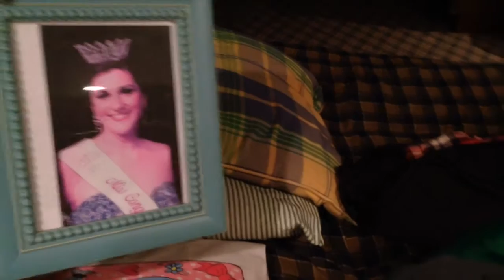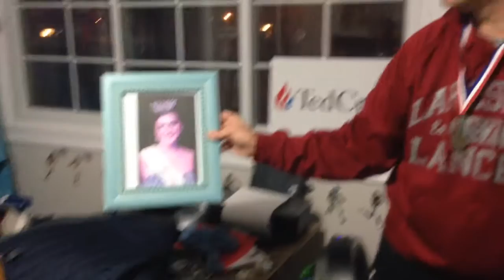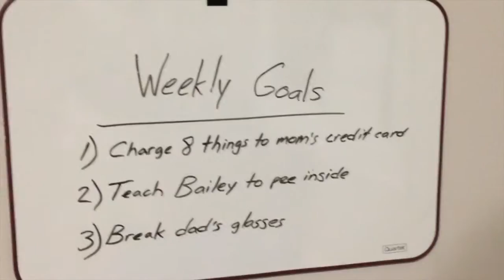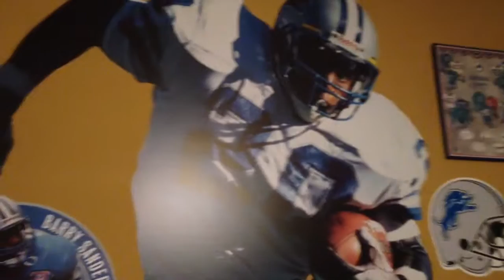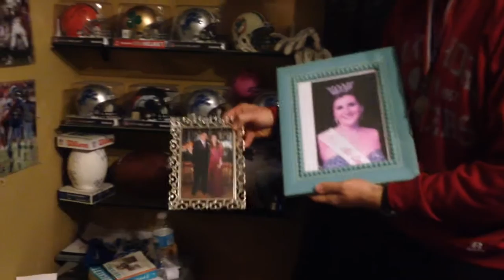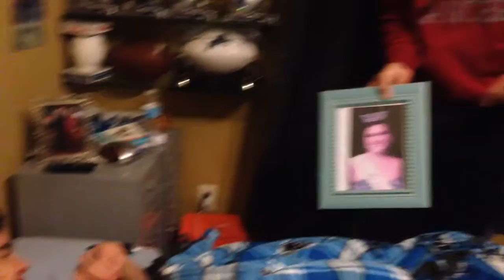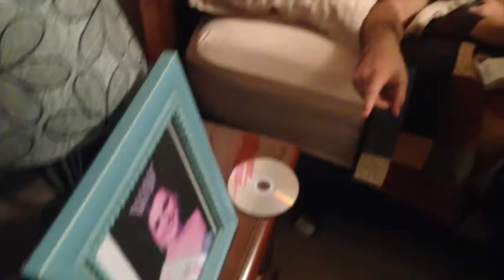Wake Up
Wake Up with Younglife